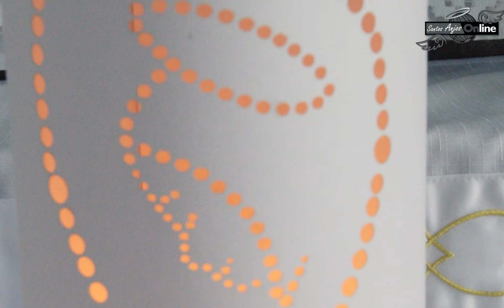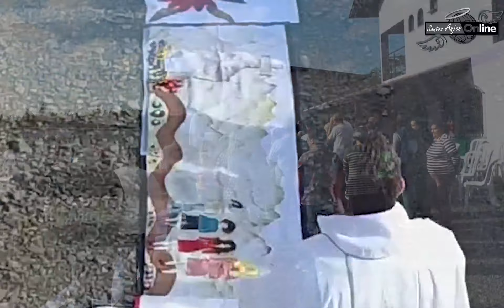Missa de Corpus Christi 1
Missa de Corpus Christi na Capela Imaculado Coração de Maria dia 15 de Junho de 2017 - Bairro Poço Grande Guaramirim - Santa Catarina Brasil